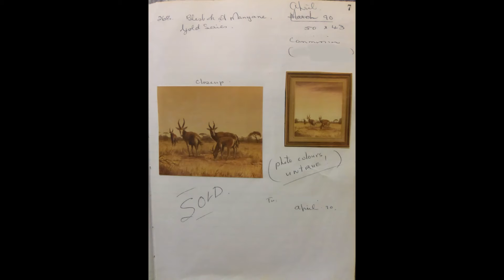268 Blesbok of Manyane